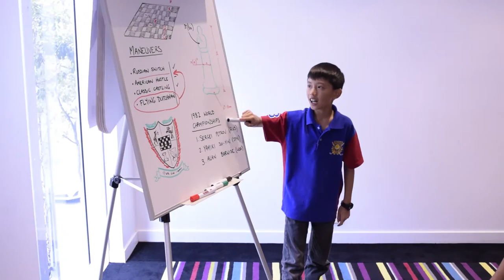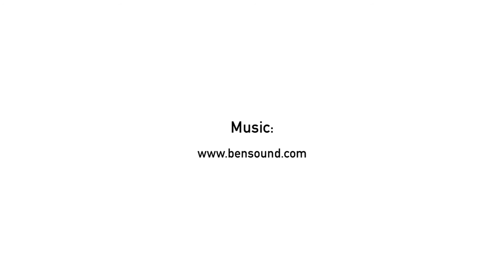ACC QLD Interschool Chess Finals 14 HD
QLD Interschool Chess Finals